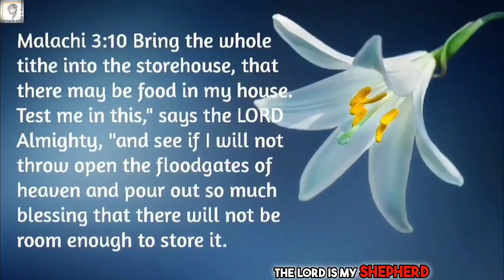Will Speaking in Tongues CHANGE Your Life This Year? Groaning Prayer for America 2024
Experience the power of groaning prayer for America in 2024 and discover how speaking in tongues can change your life this year.

(Firstfruits/Tithes/Thanksgiving Offerings)
UPI ID: nishidha2020@icici

You are the Amanda, the "Beloved", the ark of God's Grace for God's ministries! You are the chosen ones, the royal priesthood, the peculiar generation.

What is a groaning prayer?
What is the powerful prayer for America?
When groaning is our best prayer?
What is the prayer for our nation in 2024?
How do I pray for the United States of America?
What is the Bible prayer for America?
Pray for America 2024
How to pray for America today
Praying for America Scriptures
Short prayers for America
Let's pray for America
National Day of Prayer 2024
prophecy 2024 america